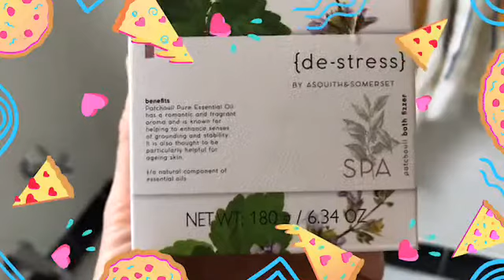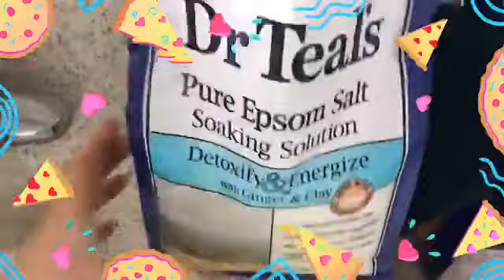MANIFESTATION BATHTUB #15: How to Use Social Media to Connect You to Infinity & Beyond!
Manifestation Bathtub is a weekly series where we dive bare bottomed into the many realms of manifestation and Law of Attraction.

This week we have instagram-famous special guest Malcolm Rene Ribot in the tub discussing how he manifested a life where he can live on the road and use social media tools to connect people in the trans world! You will learn about Dr. Joe Dispenza's theories about how our thoughts directly affect our physical bodies and our lives.